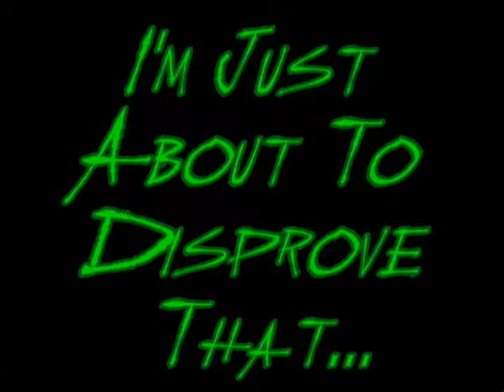FEAR SMG & Melee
This was an old video I made to demonstrate that SMG wasn't completely useless.